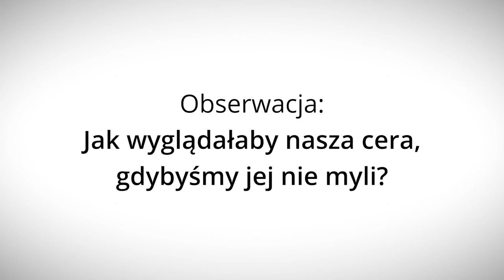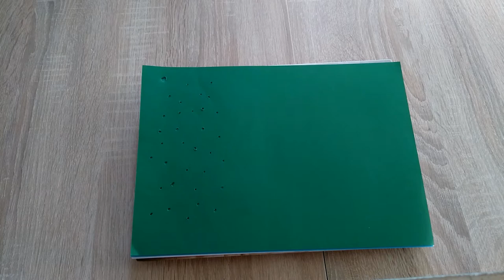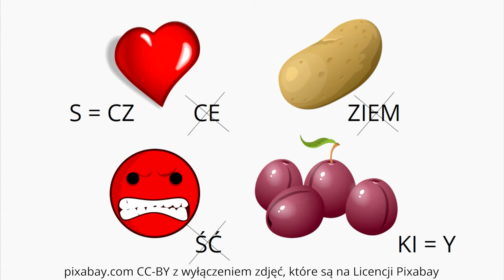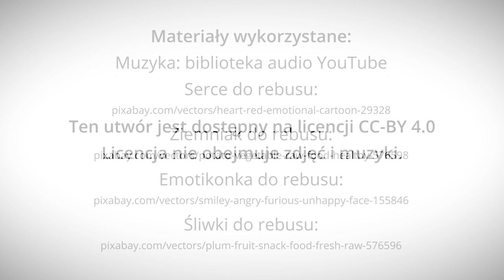Czy muszę się myć? - Lekcje w sieci - eksperymentalnie!